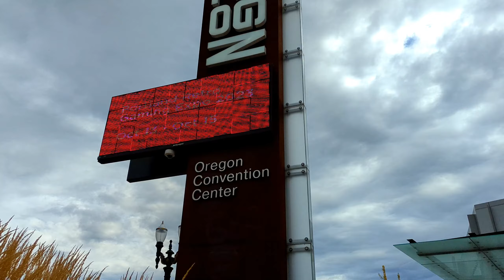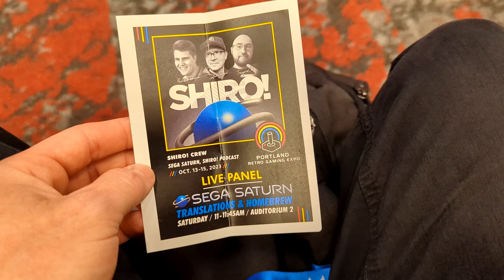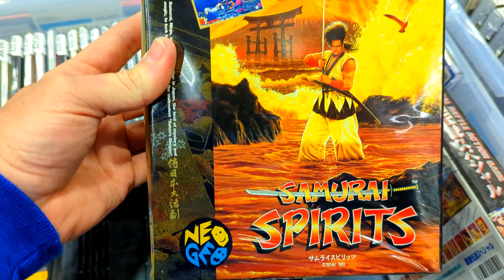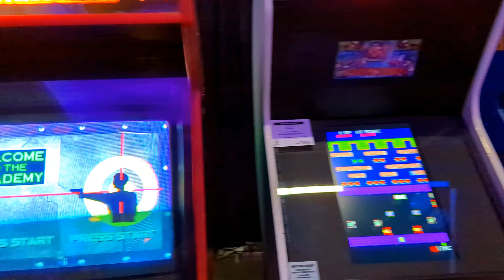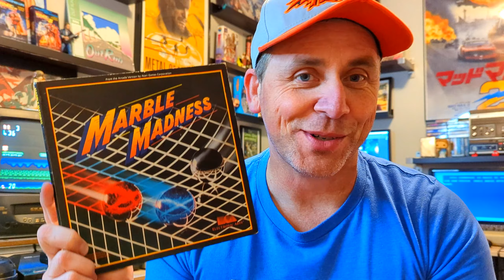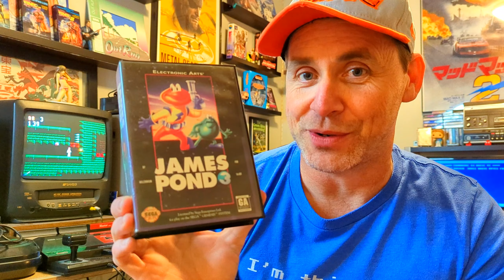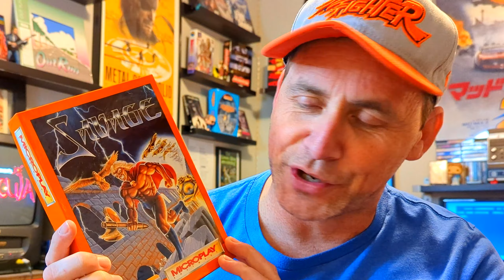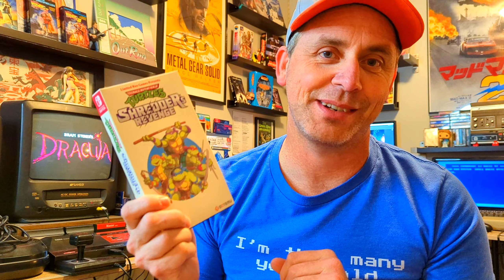Portland Retro Gaming Expo 2023 (PRGE)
A look at the 2023 Portland Retro Gaming Expo , with me Bastich B & Audi Sorlin as we game hunt and check out all the events + all the pickups at the end.